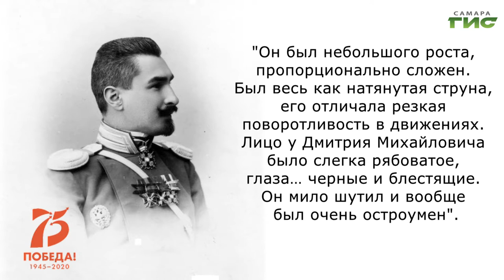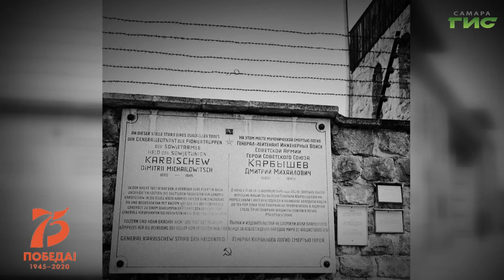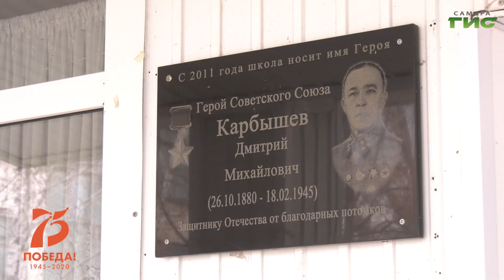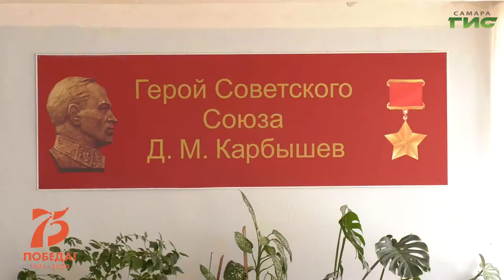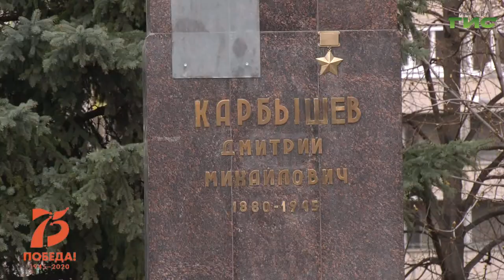"Имена Победы" от 18.05.2020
Улица Карбышева находится в Советском районе Самары. Своё имя улица получила 22 апреля 1965 года в честь легендарного генерал-лейтенанта Дмитрия Михайловича Карбышева. Его судьба была тесно связана с нашим
городом. В программе "Имена Победы" пройдём по ул. Карбышева, чтобы отдать честь Человеку, Герою,Учёному, Гражданину.